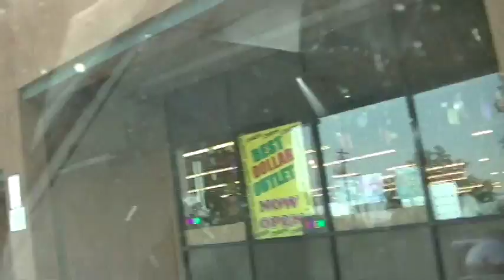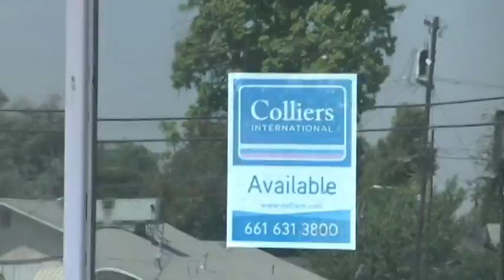Bakersfield Building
Building is in  strip mall on the corner of Brundage and A Street.